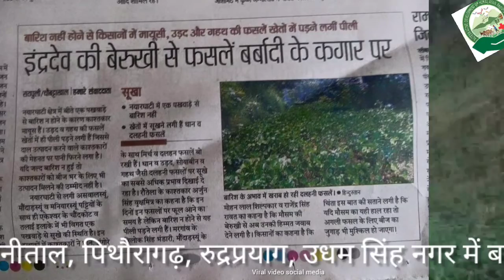उत्तराखंड खबरसार हर रविवार, कम थमेगा आपदा का दौर, हिमालय दिवस की रस्मअदायगी, मौसम ने बर्बाद की फसल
खबर शनिवार 10 सितंबर को सुबह से ही सोशल मीडिया और अन्य माध्यमों में प्रसारित हुई कि एक बार फिर से उत्तराखंड में भारी बारिश का कहर बरसा है। खबर है कि नेपाल सीमा पर बादल फटने और धारचूला में भारी बारिश के कारण काली नदी का जलस्तर इतना अधिक बढ़ गया कि नदी किनारे बने मकान बह गए। इसमें एक की मौत हो गई और 30 से अधिक घरों का नुकसान हुआ है। आंकड़े बताते हैं कि 9 सितंबर से 10 सितंबर सुबह आठ बजे तक उखीमठ में 140 मिलीमीटर, धारचूला में 132 मिलीमीटर, चलती में 127 मिलीमीटर , देहरादून एयरपोर्ट में 107 मिलीमीटर, कालाडूंगी में 79 मिलीमीटर बारिश हुई है।
अब हमारा सवाल यह है कि क्या मौसम विभाग ने इतनी अधिक बारिश होने की कोई चेतावनी जारी की थी। मौसम विभाग देहरादून ने 9 सितंबर 2022 को दो बार ट्विट किया और दोपहर 1 बजे का ट्विट में येलो अलर्ट जारी किया। जिसमें पिथौरागढ़, नैनीताल और बागेश्वर में कहीं-कहीं भारी की संभावना जताई गई। लेकिन यह येलो अलर्ट 13 सितंबर तक के लिए है। नियमानुसार अब भारी से भी ज्यादा भारी बारिश होने की आशंका होती है, तब ऑरेंज अलर्ट जारी किया जाता है, परंतु मौसम विभाग ने इससे संबंधित कोई ट्विट नहीं किया। अब जब पिथौरागढ़ में भारी बारिश होने लगी तो मौसम विभाग ने 10 सितंबर को सुबह येलो अलर्ट को बदलकर ऑरेंज अलर्ट में तब्दील कर दिया। हम भी पहले भी अपने वीडियो में कह चुके हैं कि उत्तराखंड में मौसम पूर्वानुमान का सिस्टम दुरुस्त करना होगा। पूर्वानुमान के साथ-साथ लोगों तक चेतावनी पहुंचाना भी बहुत जरूरी है। पता नहीं इस दिशा में कब काम होगा।
अब बात करते हैं। दूसरी खबर की। खबर है कि 9 सितंबर को हिमालय दिवस था। हिमालय दिवस क्यों मनाया जाता है, इस पर हमारा एक पुराना वीडियो आप देख सकते हैं, जिसका लिंक डिस्क्रिप्शन बॉक्स में है। लेकिन हम यहां बात कर रहे हैं कि हिमालय दिवस के मौके पर उत्तराखंड में लगभग 100 कार्यक्रम हुए होंगे, लेकिन इन कार्यक्रमों से क्या होगा? क्या हम वाकई हिमालय को बचाने के लिए गंभीर हैं। इन सब बातों का जवाब हिमालय दिवस कार्यक्रमों के आयोजकों से लिया जाना चाहिए। आप भी जागरूक नागरिक के नाते हमारे कमेंट बॉक्स में अपना जवाब दे सकते हैं।
तीसरी खबर उत्तराखंड में फसल बर्बादी से जुड़ी है। चालू मानसून सीजन में आप कई बार भारी बारिश के कारण उत्तराखंड में नुकसान की खबरें सुनते रहते हैं, लेकिन अगर आंकड़ों में बात करें तो 13 में से 7 जिले ऐसे हैं, जहां कम बारिश हुई है। पौड़ी जिले में तो 55 प्रतिशत कम बारिश हुई है। इसी तरह चंपावत, अल्मोड़ा, हरिद्वार, नैनीताल, पिथौरागढ़, रुद्रप्रयाग, उधम सिंह नगर में बारिश कम हुई है। इसका असर यह हुआ है कि धान यानी चावल, गहथ और उड़द की फसल खेतों में खराब होने लगी है और काश्तकारों की चिंता है कि उनके पास बीज के लिए भी उत्पादन नहीं मिल पाएगा। जैसा कि आप जानते ही हैं कि उत्तराखंड में खेती पर पहले ही कई मुसीबतें हैं। रही-सही कसर बारिश ने पूरी कर दी है।
हिमालय दिवस के मौके पर हिमालय को जाने

10th September that once again heavy rain has wreaked havoc in Uttarakhand. It is reported that due to cloudburst on the Nepal border and heavy rains in Dharchula, the water level of Kali river increased so much that the houses built on the banks of the river were washed away. One died and more than 30 houses were damaged in this. Data show that from September 9 to September 10 at 8 am, Ukhimath received 140 mm of rain, Dharchula 132 mm, Chalti 127 mm, Dehradun airport 107 mm, Kaladungi 79 mm.
Now our question is whether the Meteorological Department had issued any warning of this heaviest rainfall. Meteorological Department Dehradun tweeted twice on 9 September 2022 and issued a yellow alert in the tweet at 1 pm. In which the possibility of heavy was expressed at some places in Pithoragarh, Nainital and Bageshwar. But this yellow alert is till 13 September. According to the rules, if there is a possibility of more and more heavy rain, then an orange alert is issued, but the Meteorological Department did not do any tweet related to it. Now when heavy rains started in Pithoragarh, the Meteorological Department changed the Yellow Alert to Orange Alert on September 10 in the morning. We have also told in our video earlier that the system of weather forecast in Uttarakhand will have to be improved. Along with the forecast, it is also very important to send warnings to the people. Don't know when work will be done in this direction.
 9 September was Himalaya Day. You can watch an old video of us on why Himalaya Day is celebrated, the link of which is in the description box. But we are talking here that there would have been about 100 programs in Uttarakhand on the occasion of Himalaya Day,
The third news is related to crop damage in Uttarakhand. In the current monsoon season, you keep hearing the news of damage in Uttarakhand due to heavy rains many times,

 ईमेल (E-mail)

यूट्यूब (You Tube)

 टि्वटर (Twitter)